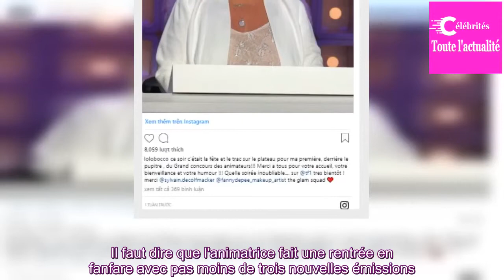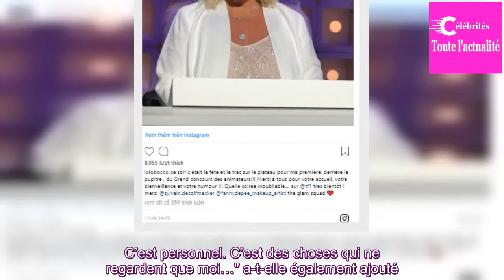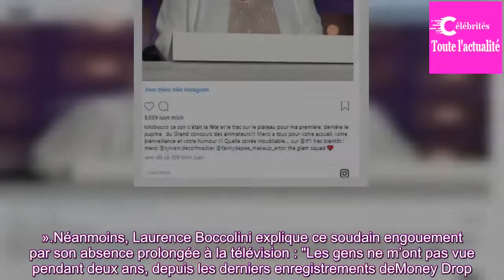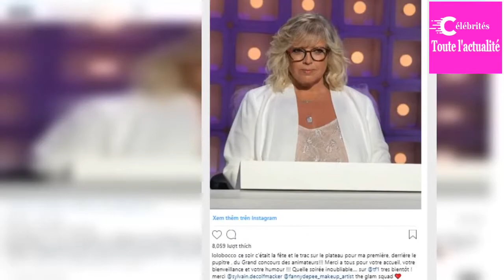Laurence Boccolini blessée par les critiques : « Certains me disent que je suis moche »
Depuis son retour en grâce dans les médias, Laurence Boccolini suscite beaucoup d'intérêt auprès des téléspectateurs. Il faut dire que l'animatrice fait une rentrée en fanfare avec pas moins de trois nouvelles émissions. Elle anime, en effet, depuis le 27 août dernier Plan B, une émission d'après-mi...